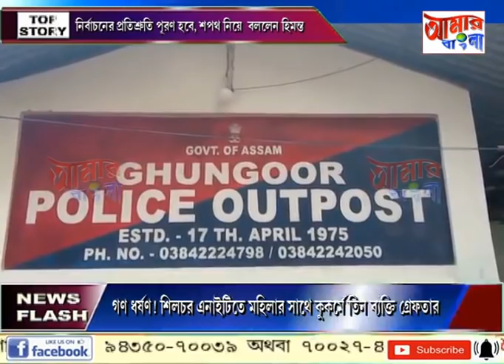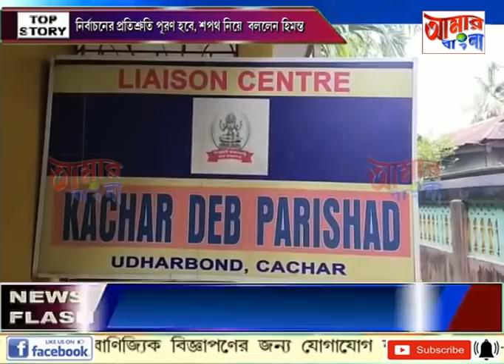AAMAR BANGLA # NEWS # 10-05-2021_